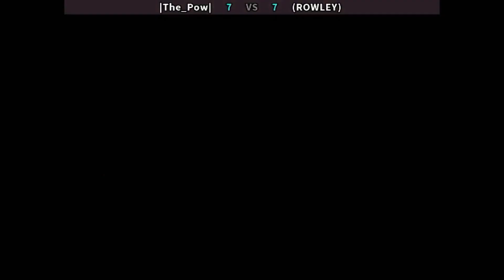Marvel vs Capcom - |The_Pow| vs (ROWLEY)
FightCade 2 Marvel vs Capcom online matches
Top Players
REPLAY DATA
Date: 13/2/2021 1:56:53
Game: mvsc
Player 1: [MX] |The_Pow|
Player 2: [MX] (ROWLEY)
Duration: 00:30:07
Views: 4
Replay: 1
Jugadores Top
México
Replay HD 1080p 60fps